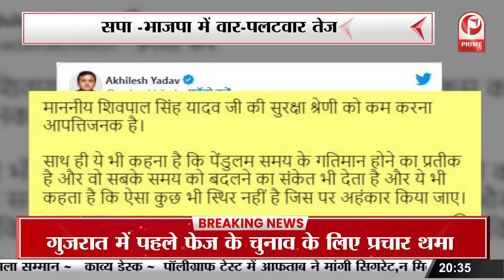Shivpal की सुरक्षा पर छिड़ा Sangram, SP-BJP में वार-पलटवार || Prime Tv